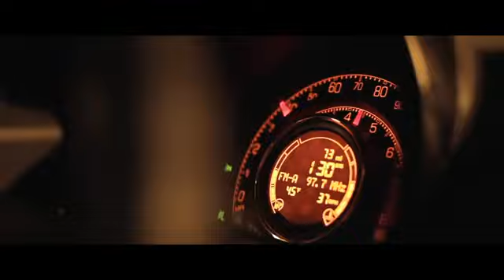Nicholas Guy Smith Car Spot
Nicholas Guy Smith